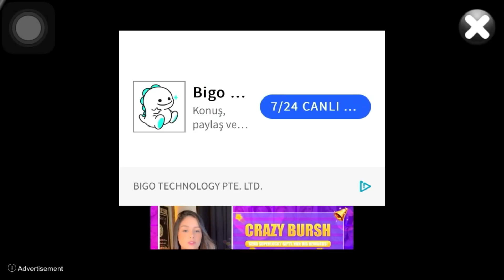لعبت لعبته Asphalt 9/🚀🔥حصلت عله 🫠سياره🏎🌪جدااا جميله 🤩